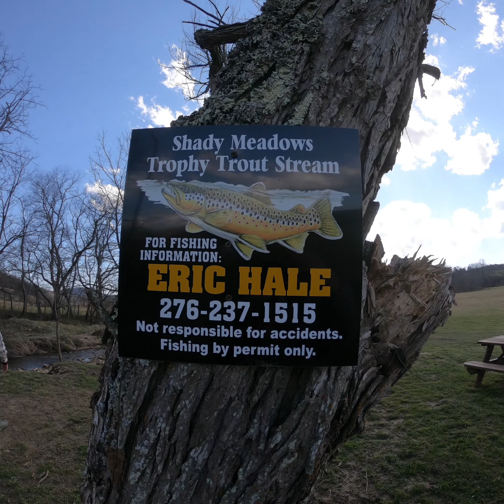Short Video Trailer for Upcoming Release! Shady Meadows Trophy Trout Fishing! Giant Rainbow Alert!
Day 1 in Woodlawn Va UPPER SECTION
Owner / Operator Eric Hale
Facebook- Shady Meadows Trophy Trout Stream
Upper section directions off Interstate 77 take exit 14 toward Galax- 3.3 miles turn left on forest Oak Road- 0.6 turn right on Waterberry Road look to the right for sign/gate/porta john around 0.4miles.
MOST IMPORTANTLY GO FISH!!